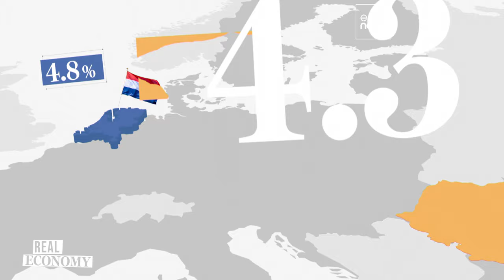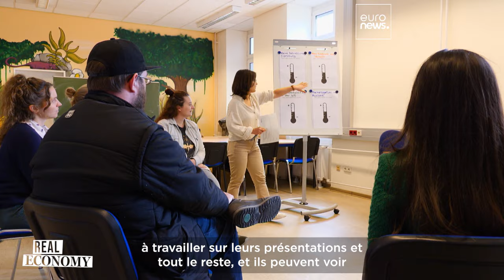Une expérience à l'étranger peut-elle ramener les jeunes vers l'emploi ?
Le projet ALMA, lancé par l'Union européenne en 2022, propose des séjours à l'étranger aux jeunes éloignés de l'emploi. Nous avons rencontré deux jeunes femmes allemandes, Hatice et Jasmin, qui ont récemment participé à cette initiative.

En partenariat avec The European Commission